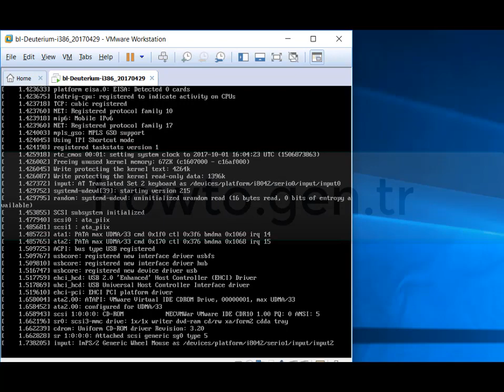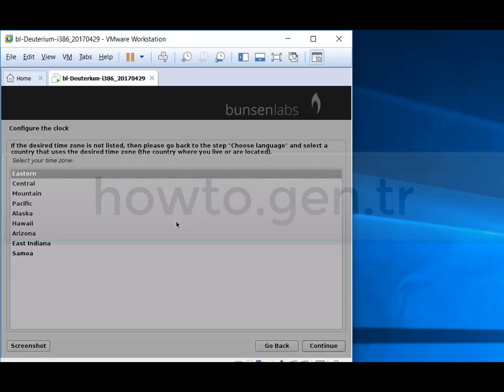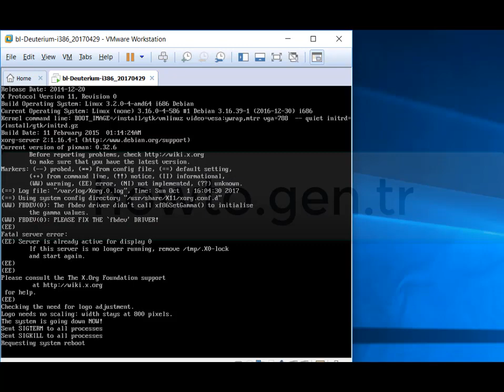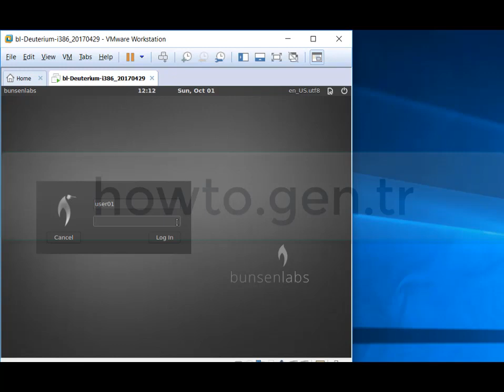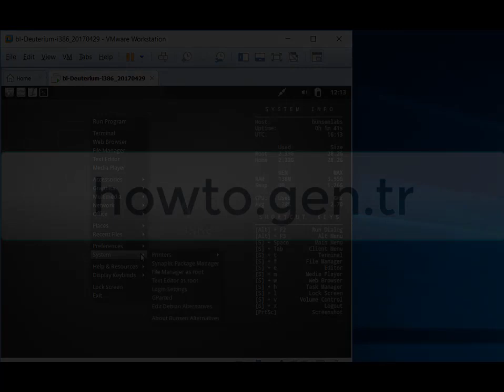How To Install BunsenLabs Linux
BunsenLabs Linux is a distribution offering a light-weight and easily customizable Openbox desktop. The project is a community continuation of CrunchBang Linux.

BunsenLabs Linux Installation Steps:

This is the preferred and officially supported installation method. You first download a so-called hybrid ISO image which, depending on size, is suitable for writing to a CD/DVD medium or a USB key drive. Then, after booting from the installation medium, you have the chance to test the Bunsen desktop and install the system to your computer.